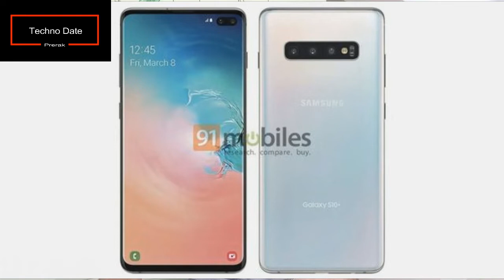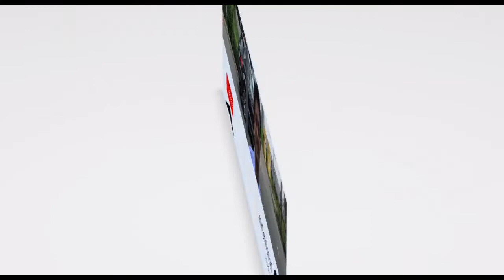Technews16 -Listen from Laser? ICON A5, Samsung S10 and Huawei Foldable 5G -TechNews15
Dear Friends,

In this video I have provided interesting details of
1. Laser System to listen through beam directly to ear
2. Easy to learn Icon A5 Sports Airplane for layman
3. AI for Amputees with Robotics
4. Samsung S10 Launch
5. 1 TB Chip for Mobile eUFS
6. Huawei  Foldable 5G  Launch date

This YouTube Channel has been featured by FeedSpot in Top 100 YouTube Technology Channel in the Planet